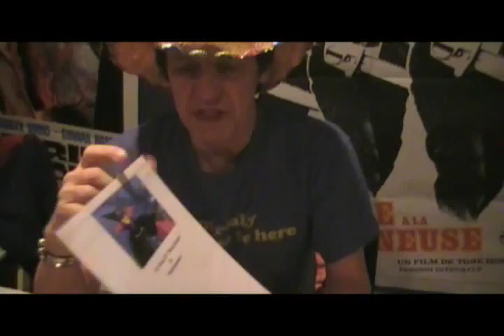ED NEAL (The Hitchhiker) on SpotLight Tv